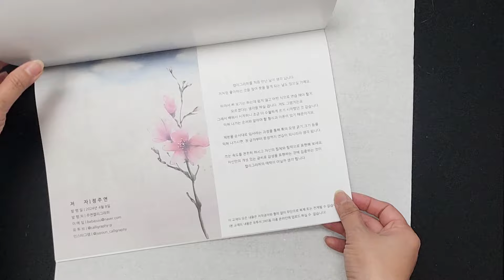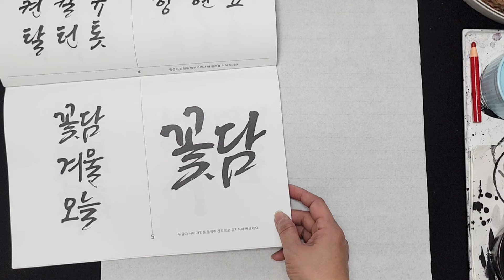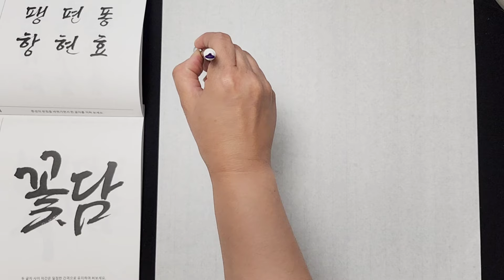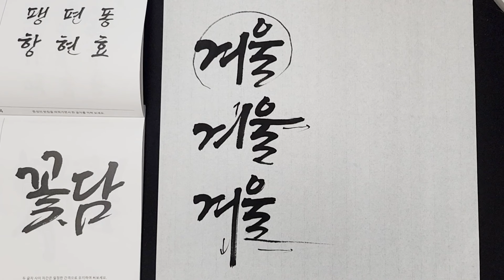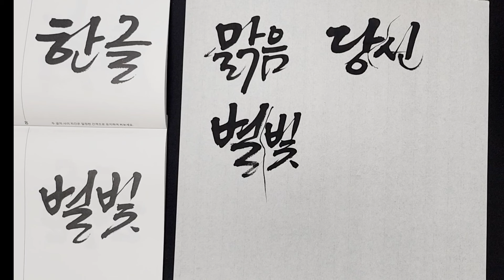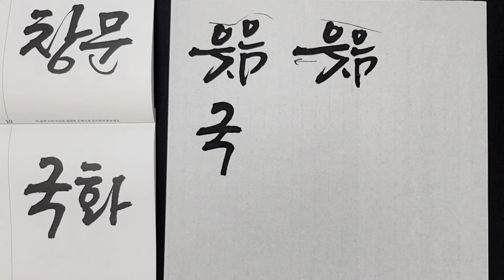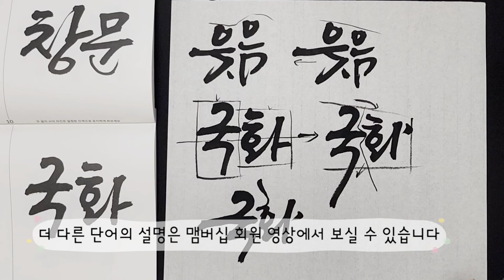[주연캘리그라피] 기초과정-단어쓰기 연습은 이렇게 해요,획의 변화를 주는 방법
한글자를 안정되게 쓰는 연습 이후
두글자 단어부터 글자사이(자간)
굵기등을 일정하게 유지하여
쓰도록 합니다.
주로 종성의 자음에서
획의 연장으로 변화시킬수
있습니다
이러한것들을 익혀 보는 시간이

체본집 주문 방법- 카톡 또는 블로그
*카톡 juyoun_calli

카톡 문의(수강 문의)
 juyoun_calli